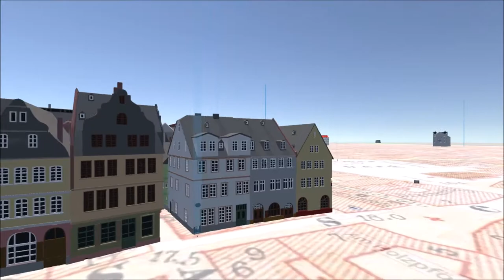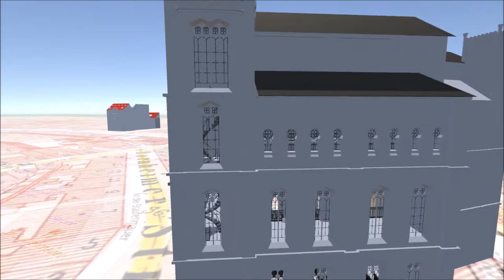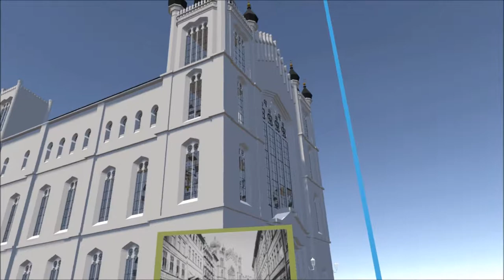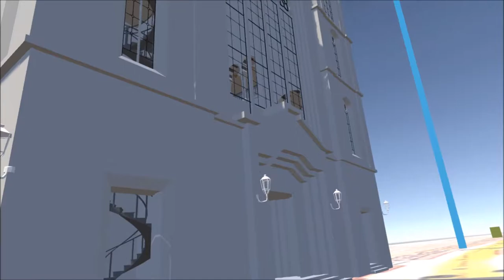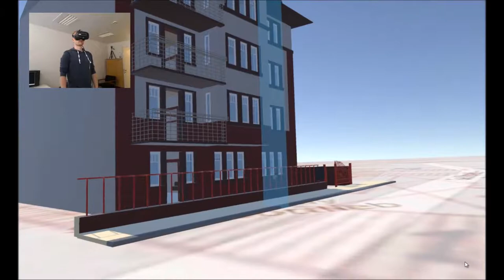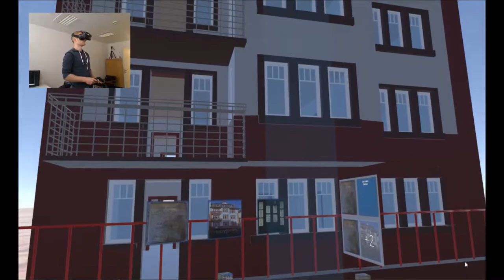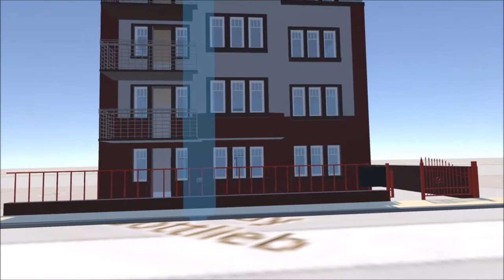StolperwegeVR Demonstration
The application StolperwegeVR is the three-dimensional virtual interface for the project Stolperwege using 3D glasses. It can be used to visualize life ways using biographies - based on the Stumbling Blocks project.
StolperwegeVR enables, by using the VAnnotatoR, to visualize and link a variety of multimedia objects. In addition, the representation of 3D objects and 3D buildings on historical and contemporary map worlds allows users to navigate through them.
The larger street in the video represents the former "Karpfengasse in Frankfurt / Germany", based on the "Virtuelles Altstadtmodell Frankfurt" by Jörg Ott, who kindly made this model available for us.
The shown Synagogue is the former "Frankfurt Main Synagogue", which was reconstructed by students during an practical course.

Christian Spiekermann, Giuseppe Abrami, Alexander Mehler, Attila Kett